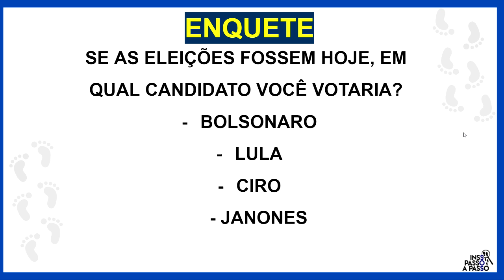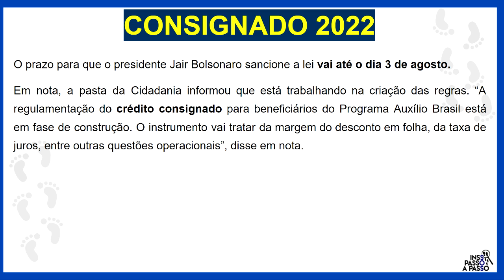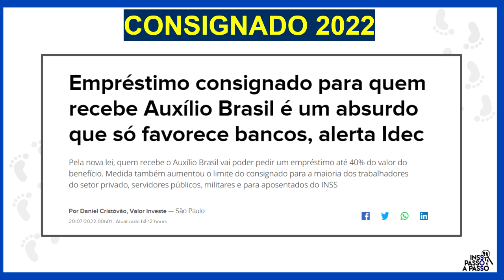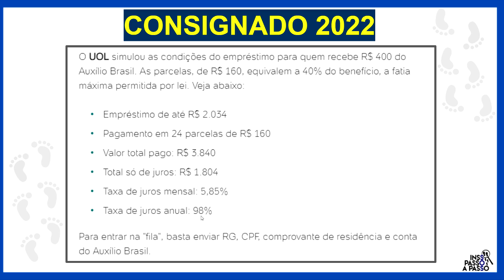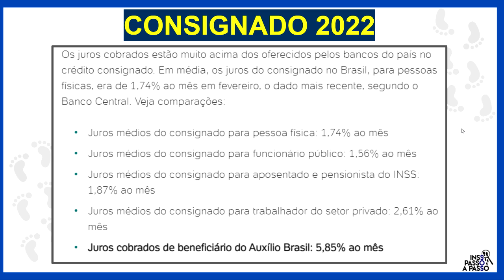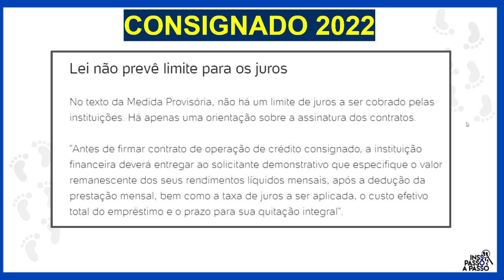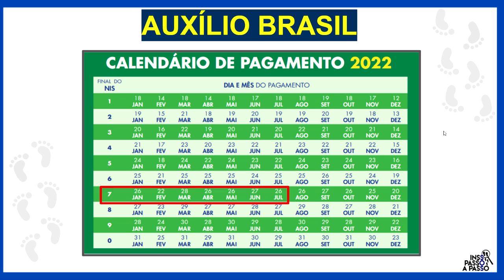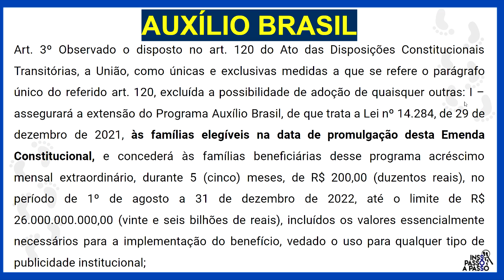CHEGOU O NOVO CARTÃO AUXÍLIO BRASIL - VEJA COMO PEGAR O SEU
Como fazer o cartão do auxílio Brasil? Qual o novo cartão do auxílio Brasil?
Para que serve o Cartão Auxílio Brasil? Qual é o aplicativo do auxílio Brasil?
Auxílio Brasil: novo cartão começa a ser entregue; veja perguntas e respostas
3,2 milhões de unidades do novo cartão com chip já começaram a ser enviados em junho. Beneficiário poderá usá-lo para fazer compras em débito automático e sacar parte ou todo o benefício na Caixa e em bancos 24h.
Os novos cartões bancários do Auxílio Brasil -- em substituição aos antigos cartões do Bolsa Família, que seguem válidos -- começaram a ser entregues aos beneficiários de todo o país no final do mês de junho, segundo o Ministério da Cidadania.

Foram emitidos, em junho, 3,2 milhões de unidades do cartão com chip. Mas no total, 6,6 milhões de famílias que ingressaram no programa a partir de novembro de 2021 e recebem o benefício na modalidade poupança social digital devem recebê-lo.